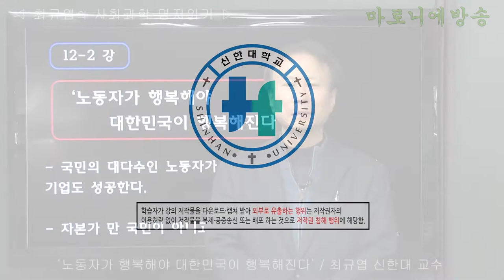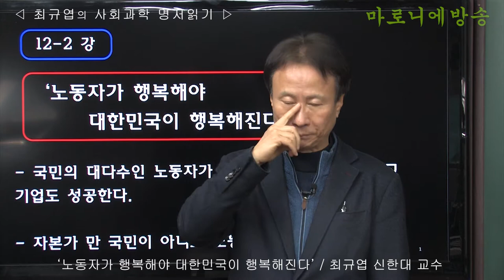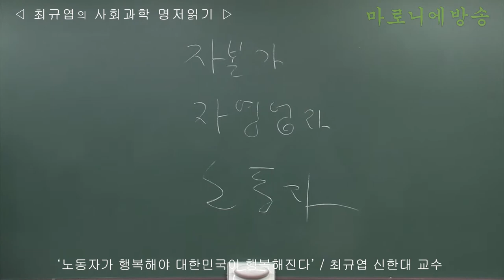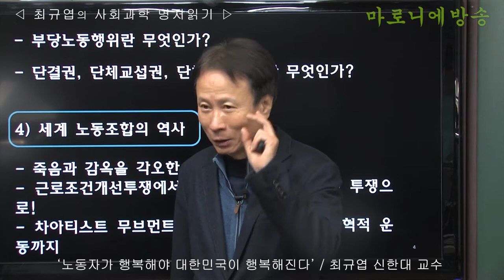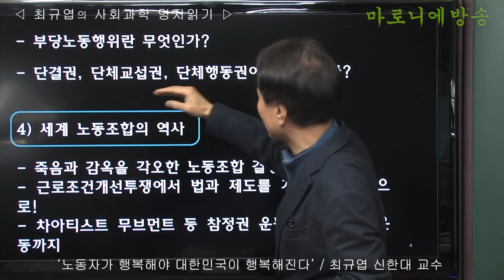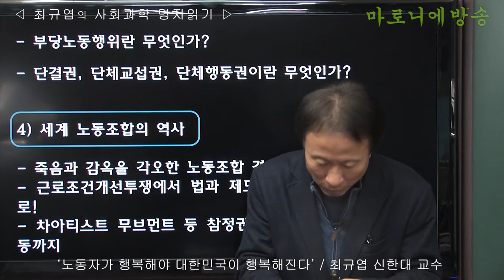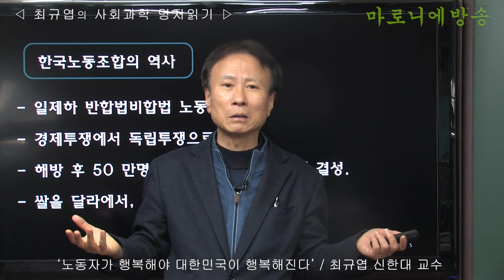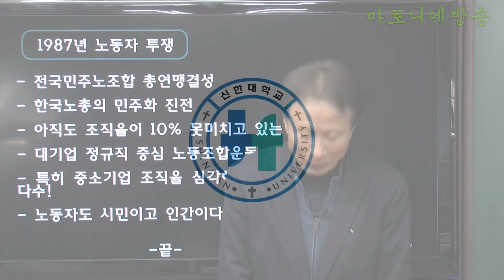노동자가 행복해야 대한민국이 행복해진다 / 최규엽 신한대 교수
- 국민의 대다수인 노동자가 행복해야 한국이 행복하고 기업도 성공한다.
- 자본가만 국민이 아니고 노동자도 국민이다.